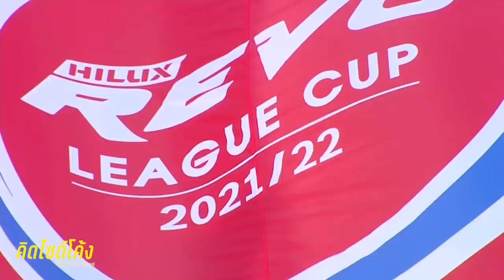ณัฐวุฒิ ฮัมซะ สิโรจน์ แข้งไทยปล่อยของ! ลูกยิง ไฮไลท์ลีกคัพ การท่าเรือ "ชนะ" เป็นแล้ว : คิดไซด์โค้ง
ณัฐวุฒิ ฮัมซะ สิโรจน์ แข้งไทยปล่อยของ! ลูกยิง ไฮไลท์ลีกคัพ การท่าเรือ "ชนะ" เป็นแล้ว : คิดไซด์โค้ง EP.498